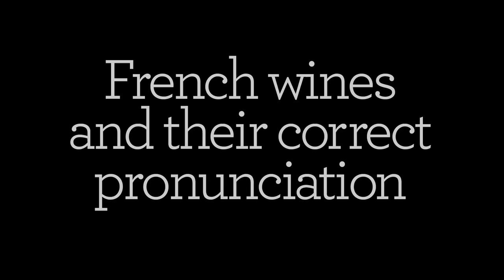en Ville Catering – Wine tips #1 | Toronto Catering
Geoffrey Johnson, owner of en Ville Event Design & Catering Toronto, Ontario, is a sommelier, chef and sometimes if you're lucky, a comedian.

Ever wondered how to pronounce the names of French wines?  So has Geoffrey.  Here at home in his wine cellar, he shares his secret to never being embarrassed at a restaurant ordering a French Wine again.

About Wine Tips:
Geoffrey Johnson, owner of en Ville Event Design & Catering Toronto, Ontario, is a sommelier, chef, and in his spare time, comedian. Here he is with his partner, Chef René Kramer sharing some wine tips in his cellar.

A good wine paired with good food is what we like to call a "perfect marriage" here at en Ville! Whether you like discovering new tastes and expanding your wine horizons or you simply love one type of wine done incredibly well, our Wine Tips are sure to help!

About en Ville:
en Ville Event Design and Catering, Toronto, use locally sourced ingredients from Ontario. They support Farmers Markets and local suppliers, from Toronto Breweries to carrot growers! en Ville believes fresh and local ingredients produce the highest quality meals.  On this channel you will find how these fresh, local ingredients inspire us in not only in our catering kitchen, but at home cooking for our families as well. We also have a passion for Ontario wine, which because of the varieties of influence can be some up there with the best!

en Ville Event Design & Catering - Toronto
165 Geary Ave Toronto, ON M6H 2B8